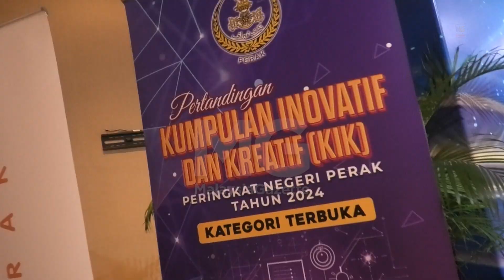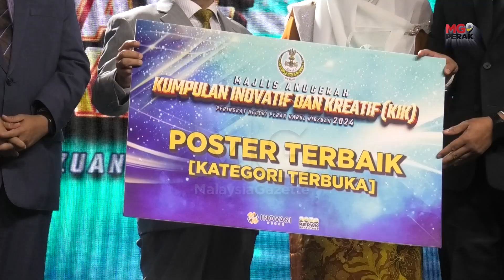MGPerak: Penjawat Awam Disaran Sumbang Idea Inovasi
IPOH - Penjawat awam disaran untuk sentiasa menyumbang kepada idea-iade baru dalam bentuk inovasi dan kreativiti yang membawa kepada kemajuan negeri.

Menteri Besar Perak, Datuk Seri Saarani Mohamad berkata, ini kerana golongan itu merupakan pemimpin masa hadapan yang akan membawa perubahan dan pemerkasaan sektor awam.

Katanya, beliau yakin komitmen dan kerjasama yang kukuh khususnya dalam soal melahirkan inovasi mampu membina Negeri Perak ke arah lebih makmur dan sejahtera. - MGPerak